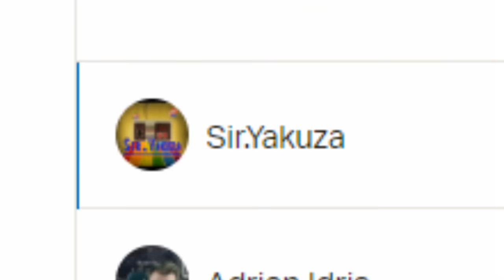Ist der UPRANK auf SUPREME für mich drin ? | Cs:Go Matchmaking